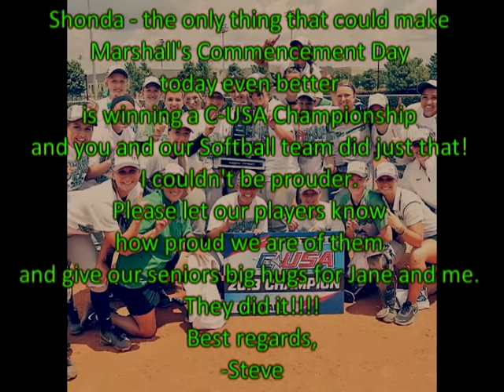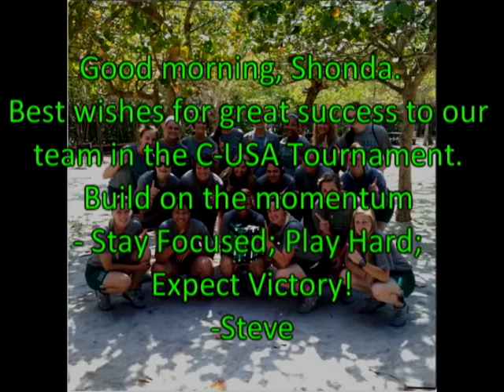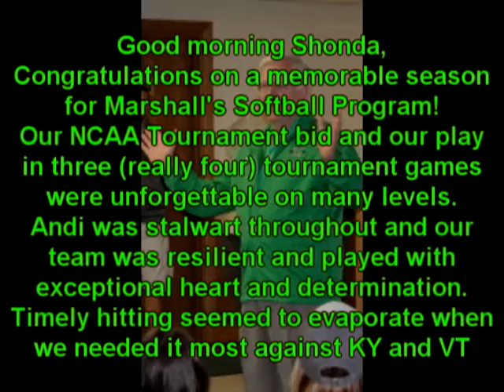In Memoriam Dr. Stephen J. Kopp Marshall University President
One year ago the Marshall University family lost a great family member in University President Dr. Stephen J. Kopp. I produced this video with the assistance of the Marshall Softball team in tribute to his impact to the Herd Family. The words spoken are from the poem "Attitude" by Charles Swindoll read by the members of the 2015 Marshall Softball team. The poem is something Dr. Kopp always had with him in his office. RIP Dr. Kopp and thank you for everything you did for Marshall University. We hope that we continue to make you proud.